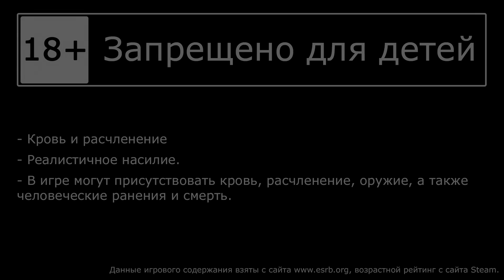Assassin's Creed: Odyssey - Охота за сокровищами - Власть развращает всех [#4] | PC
Прохождение дополнения Охота за сокровищами для Assassin's Creed Odyssey, на русском языке.

00:00 Интро
00:43 Власть развращает всех

Assassin’s Creed® Пересечение историй - кроссовер для Assassin’s Creed Одиссея и Assassin’s Creed Вальгалла, состоящая из двух историй. Охота за сокровищами - дополнение для Assassin’s Creed Одиссея, в котором Кассандре предстоит отправиться в путь в поисках Частицы Эдема. Это путешествие изменит её судьбу навсегда.

== Музыка ==
Музыка в начале и конце: RW Smith - Dig Deep